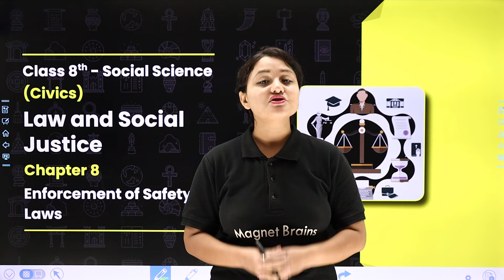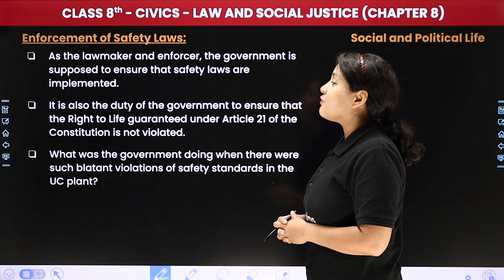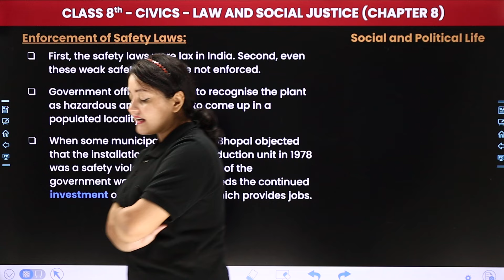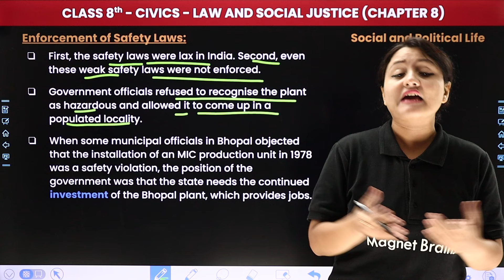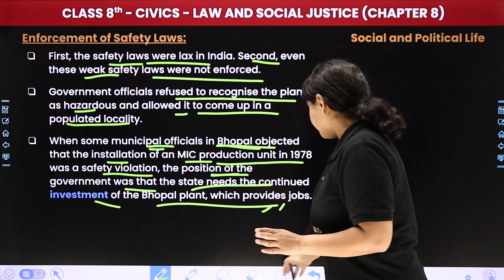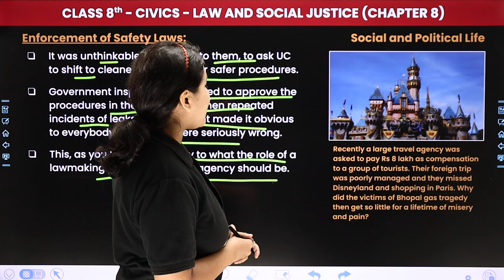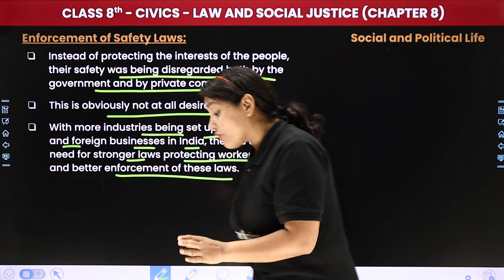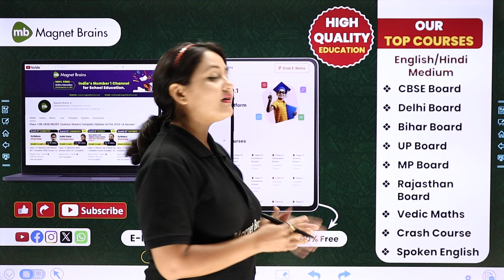Enforcement of Safety Laws - Law and Social Justice | Class 8 Civics Chapter 8 | CBSE 2024-25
✔️ Class: 8th
✔️ Subject: Civics
✔️ Chapter: Law and Social Justice (Chapter 8)
✔️ Topic Name: Enforcement of Safety Laws
✔️ Topics Covered In This Video (By Komal Mam): Join Komal Mam for 8th-grade students as she dives into the topic with a focus on "Enforcement of Safety Laws" within Chapter 7 Law and Social Justice. Don't miss out on this insightful session to grasp key concepts and excel in your studies!
00:00 Introduction: Law and Social Justice - Enforcement of Safety Laws
00:46 Enforcement of Safety Laws
14:47 Website Overview

law and social justice class 8 overview
class 8 law and social justice chapter 8
enforcement of safety laws class 8 civics
ncert law and social justice class 8
class 8 sst ch 8 enforcement of safety laws
law and social justice class 8 civics
ch 8 enforcement of safety laws class 8 cbse